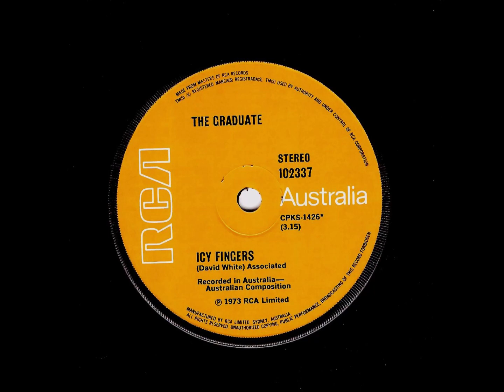Graduate ~ Icy Fingers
Icy Fingers is the 'B' side of the Riverboat Queen single.
Written by David White and arranged by Graduate.
Graduate are:
David White ~ Bass and Lead Vocal
Marc Leon ~ Guitars
Brian Fitzgerald ~ Flute
Graeme Fisher ~ Drums
Recorded at Armstrong Studios in South Melbourne, Australia on Wednesday, the 16th of May, 1973 for RCA Records.